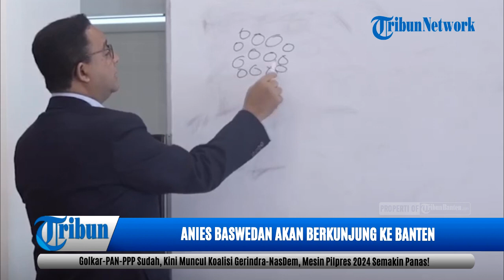Anies Akan Kunjungi 'Tanah Jawara' Banten, Bertemu Ulama hingga Warga Baduy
TRIBUNBANTEN - Tokoh nasional, Anies Baswedan, akan berkunjung ke Banten selama dua hari mulai dari 24-25 Januari 2023.

Selama berada di ' Tanah Jawara', bakal calon presiden RI Tahun 2024 dari Partai Nasional Demokrat ( NasDem), itu akan melakukan serangkaian kegiatan.

Mulai dari bertemu ulama dan tokoh Banten serta menyapa warga Baduy di Desa Adat Baduy, Lebak.

Sumber : Tribunbanten
Penulis : Ahmad Tajudin
Video Production : Nanang Purnadi
Voice Over: Nanang Purnadi